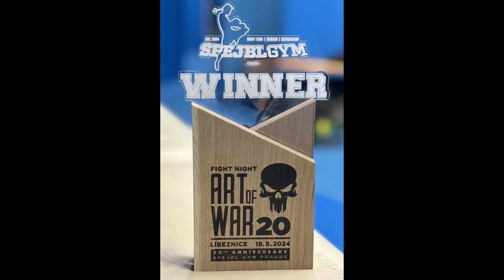Αλέξανδρος Λάνη VS Denis Hnidek - Art of War 20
Saturday 18th May @ Prague, Czech Republic